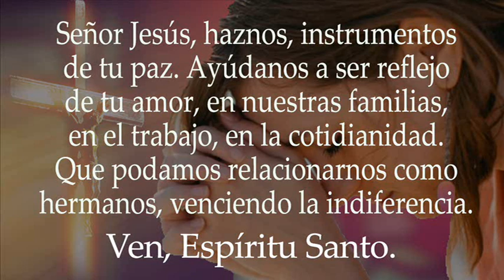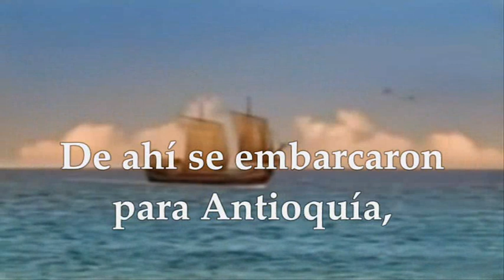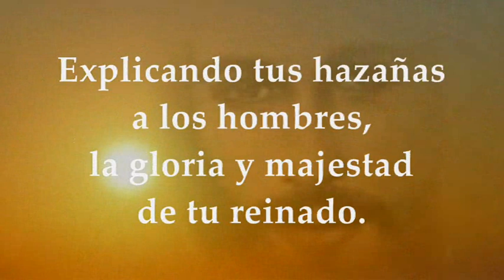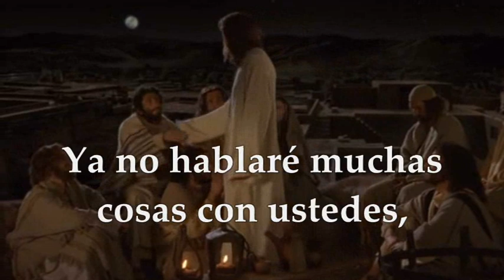LECTURAS Y EVANGELIO MARTES 9 DE MAYO DE 2023 | MARTES QUINTA SEMANA DE PASCUA | JUAN 14, 27-31a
EVANGELIO Y LECTURAS EUCARISTÍA MARTES 9 DE MAYO DE 2023 MARTES QUINTA SEMANA DE PASCUA DE RESURRECCIÓN Primera Lectura: Del libro de los Hechos de los Apóstoles 14,19-28 Salmo 144,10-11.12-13ab.21 R/. Que tus fieles, Señor, proclamen la gloria de tu reinado Del Santo Evangelio según san Juan 14,27-31a